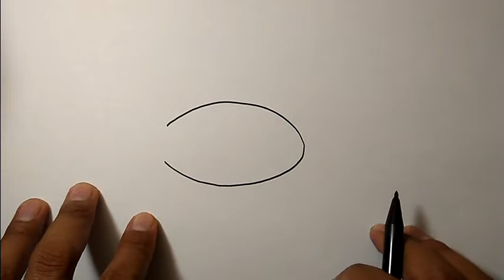How to draw animals easy | Fish | Simple Drawing